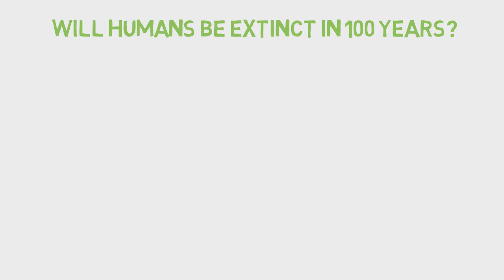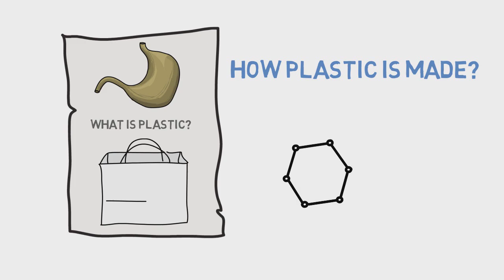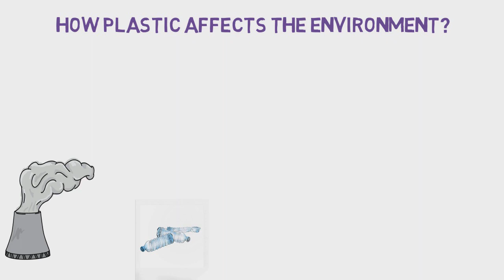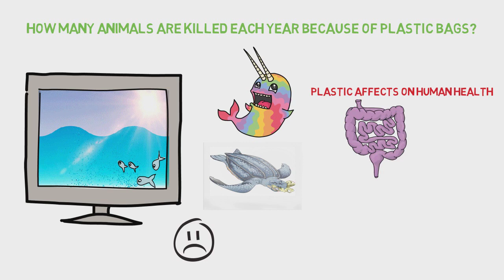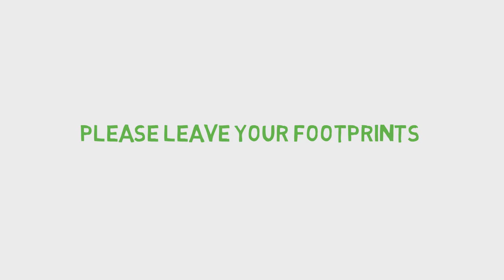Plastic Pollution | Affecting Ocean Animals Environment And Human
Plastic pollution is killing Ocean animals Marine Creatures and affecting our Environment and Human health due to Plastic. We should recycle Plastic bags.

A Synthetic material produced using an extensive variety of natural polymers, for example, polythene, PVC, nylon and so forth.

How plastic is made?

The legends of our story were conceived  in the oil refinery. The plastic in their bodies was shaped by chemically holding oil and gas particles together to make monomers. Thusly, these monomers were bonded into long polymer chains to make plastic as a huge number of pellets. Those were melted at assembling plants and reformed in molds to make the flexible material.

What are Plastic pollution facts?

The insignificant certainty that it's not completely biodegradable implies that about each bit of plastic at any point made still exists today.

How plastic affects the environment?

The unsafe gases which turn out from the enterprises influence our environment most.

Like a huge number of huge amounts of his plastic brethren, winds up in a landfill. This gigantic dump grows every day as more waste comes in and keeps on consuming up room. As plastic stay there being compacted among layers of other garbage, rain water courses through the waste and ingests the water-dissolvable mixes it contains, and some of them are exceedingly toxic. Together they make a hurtful stew called leachate, which can move into groundwater, soil and ponds nearby, harming biological communities and hurting out of wildfire.

How many Animals are killed each year Because of Plastic Bags?

Unfortunately, 8000000 tons of plastic waste hole in the sea consistently. 15 plastic shopping sacks for each meter of coastline on earth every year!!
An enormous level of our waste is dumped into the sea where it is eaten via ocean animals that we people consume like fish, crabs et cetera. Indeed, even tiny fish, the most modest animals in our seas, are eating 'small scale plastics' and retaining their poisons.

Plastic affects on human health

The synthetic substances in plastic are known endocrine disruptors and it is generally realized that plastics from nourishment bundling can drain into sustenance and enter the body. These chemical can be found in the blood and tissue of almost every one of us.

Many things can be created from waste Plastic Go Green!!